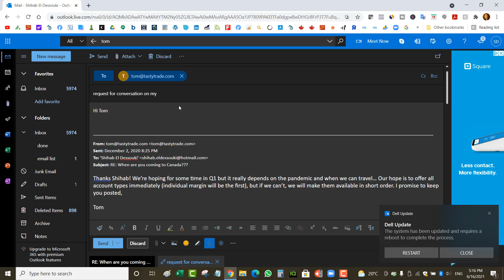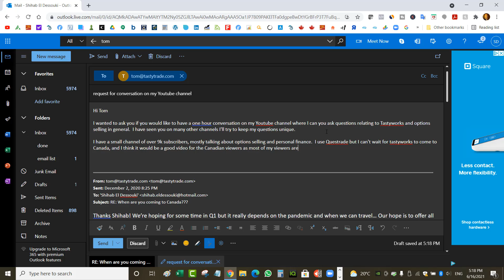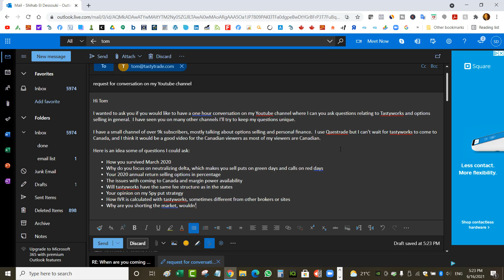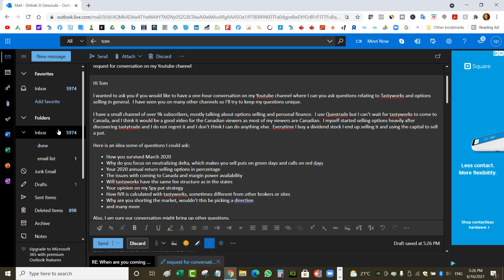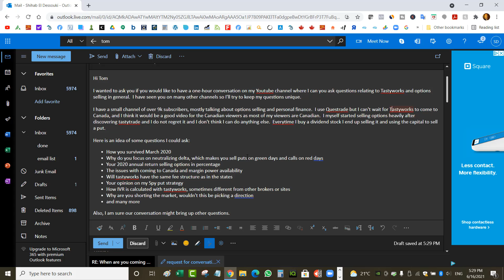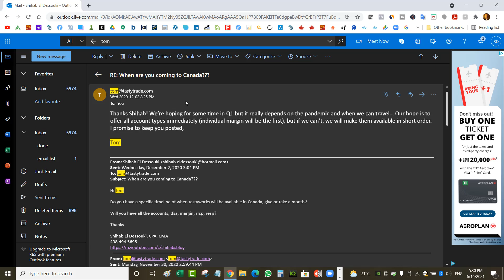Emailing Tom Sosnoff requesting to chat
☑️Questrade: Get $50 in free trades with Questrade

☑️Live trade alerts!

☑️Borrowell: Get Your Free Equifax Credit Score & Report in under 3 minutes, and it won't hurt your score!

☑️Amex: Get the coolest Amex card with no annual fee

☑️Income Taxes: FILE YOUR TAXES FROM THE COMFORT OF YOUR OWN HOME

☑️MarketChameleon: Scan for High IV stocks and trade ideas

☑️Breezeful: Easy online mortgage application! Get the best rate!

☑️EQ Bank: High Interest Savings Account with EQ Bank 1.50%

☑️Tangerine: $50 BONUS with NO FEE BANKING
KEY: 39138408S1

☑️AirBNB: Get $45 off your first trip with AirBNB

☑️GearBest: Gadgets for cheap!